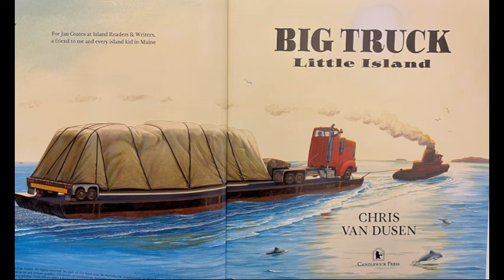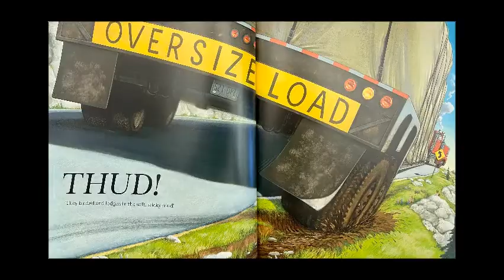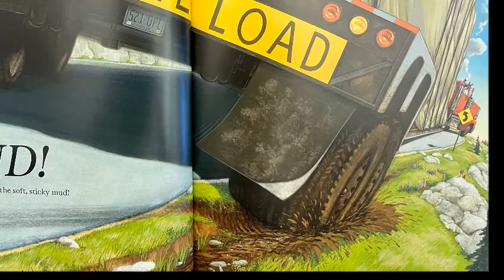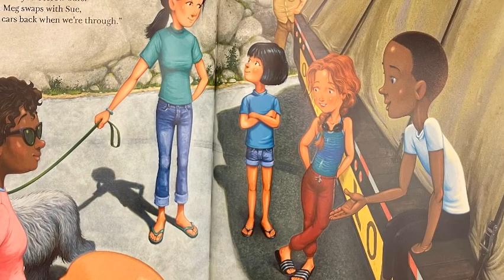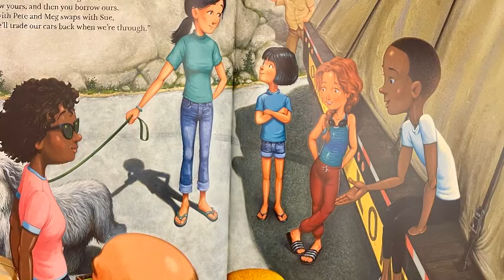Big Truck Little Island by Chris Van Dusen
There's a truck stuck in the road!  How will the islanders get where they need to go?  Friends Barry, Meg, Pete, and Sue know just what to do.